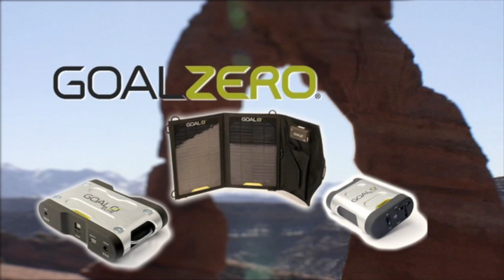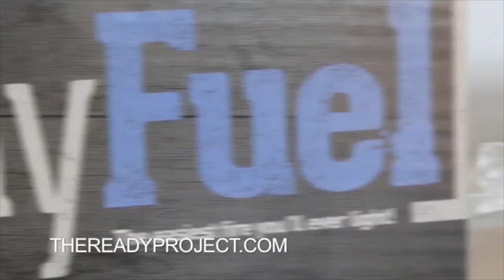NSTRA Best Of The West Triple Challenge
This week we follow NSTRA's Best Of The West Triple Triple out at Wasatch Wing & Clay.